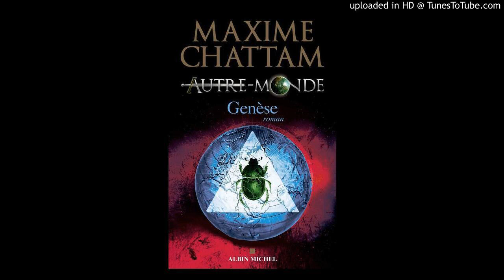Genèse (Autre Monde 7) - 05